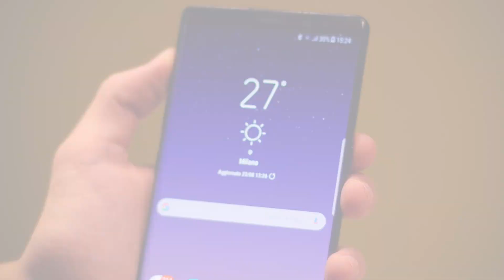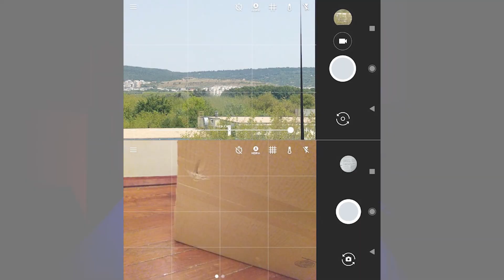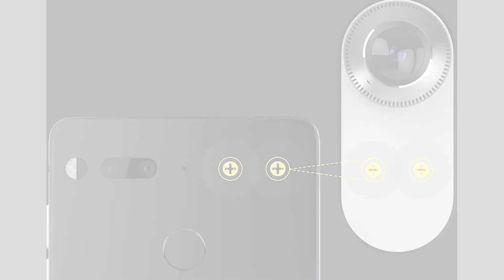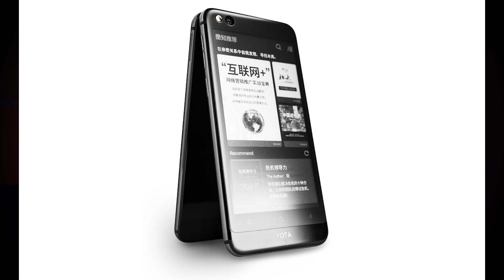LO SMARTPHONE FINALE È QUI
Dopo mesi e mesi di attesa, lo Smartphone che tutti aspettavamo è arrivato! Siete già in Hype?!

MIO AMAZON!!